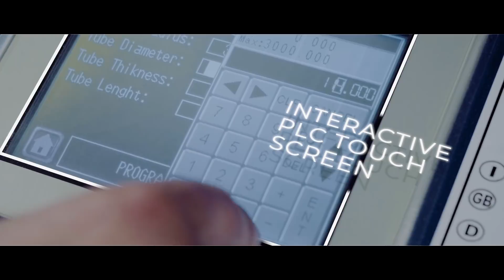Ercolina Machine: TB130 Rotary Draw Bender Machine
Ercolina TB130 Machines, Ideal for producing consistent quality ends with large diameter pipe, tube, squares, rectangular, solids and other profiles.